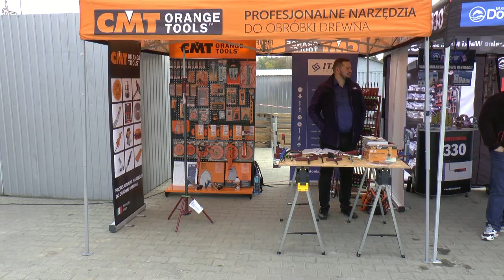Amatorskie zawody Drwali w CH SAS| Radio Biper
15 października na parkingu przy Centrum Handlowym SAS w Białej Podlaskiej odbyły się Amatorskie Zawody Drwali.